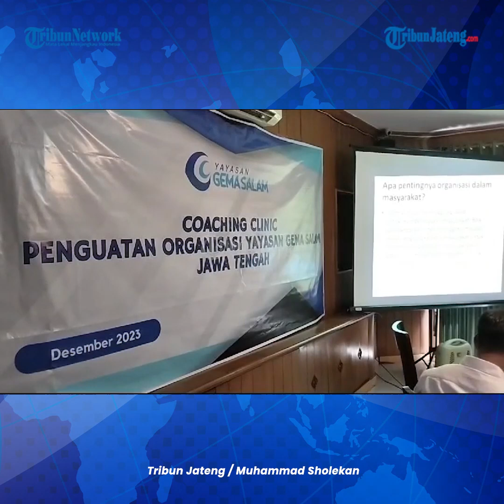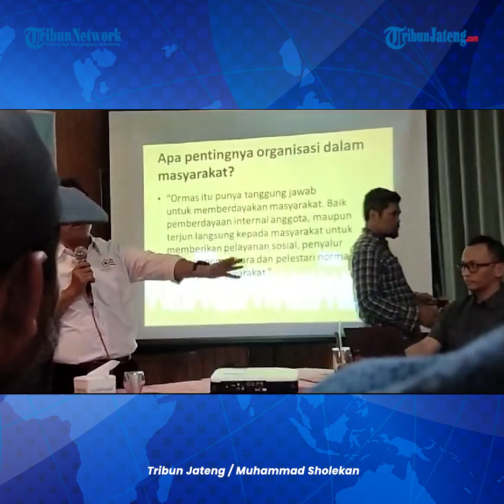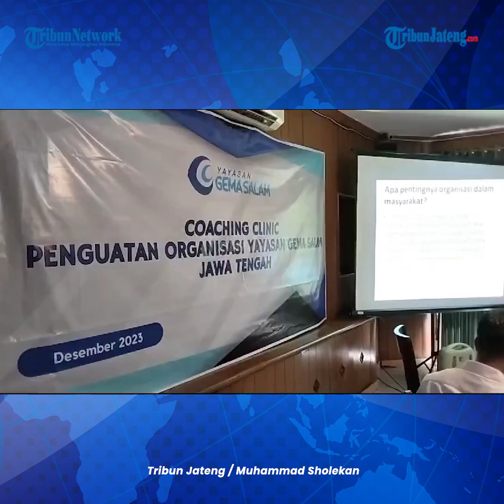Gelar Coaching Clinic, Yayasan Gema Salam Bekali Kemampuan Soft Skill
Dalam rangka menyongsong tahun 2024, Yayasan Gema Salam menyiapkan berbagai program positif.

Di bawah kepemimpinan ketua yang baru, Muhammad Jamaluddin, yayasan yang beranggotakan eks narapidana teroris (napiter) ini akan melakukan restrukturisasi.

Jamaluddin mengungkapkan, akan melakukan penataan stuktural organisasi di berbagai daerah di Solo Raya.

Menurutnya, setelah diketahui jumlah anggota Gema Salam, pihaknya akan menjalin kerjasama dengan pihak eksternal guna menguatkan perekonomian anggota.